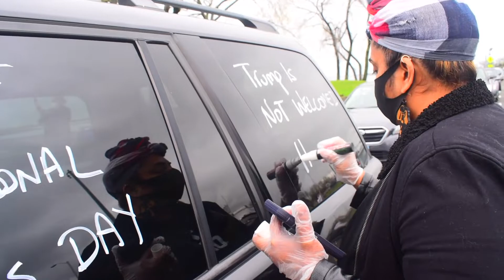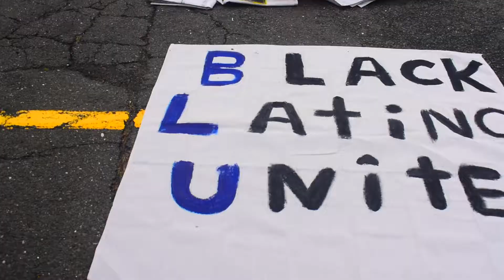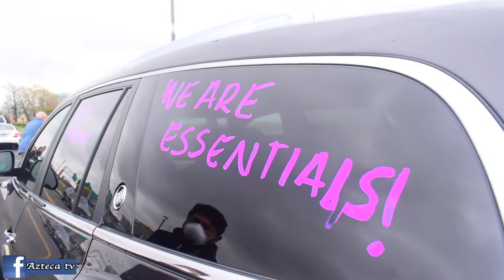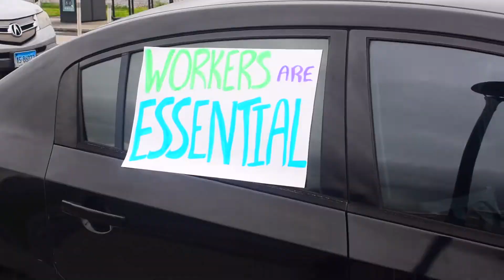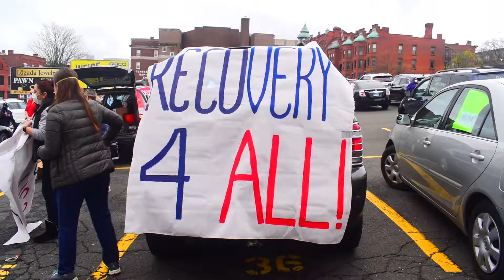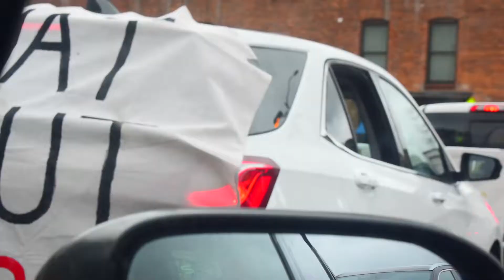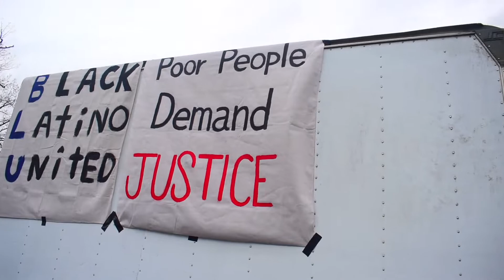CARAVANA DE INMIGRANTES protesta en hartford connecticut!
el de Hoy primero de mayo se celebra el dia internacional de los trabajadores
y en estados unidos no es la excepción se celebro con una carabana que partio de new haven y varias partes del estado con rumbo a Hartford con motivo de protesta por falta de apoyo a los inmigrantes.